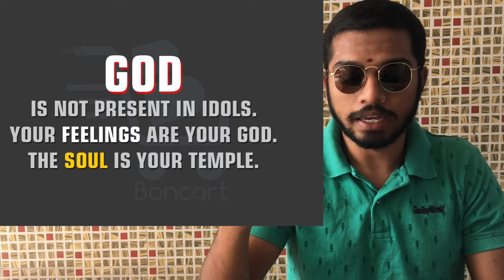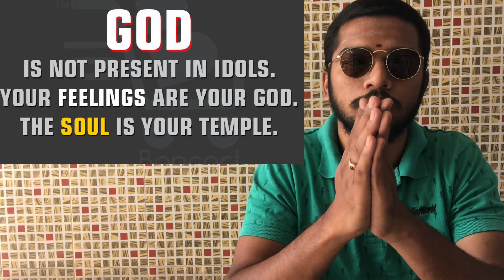தினம் ஒரு குறள் - அறத்துப்பால் | அதிகாரம் - கடவுள் வாழ்த்து | குறள் எண் - 8